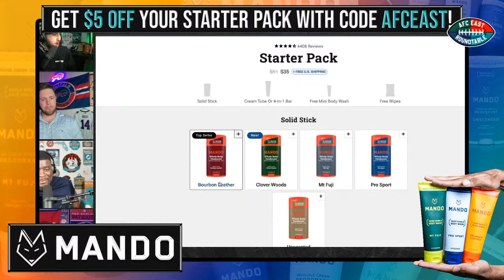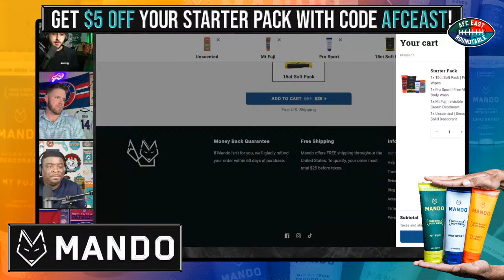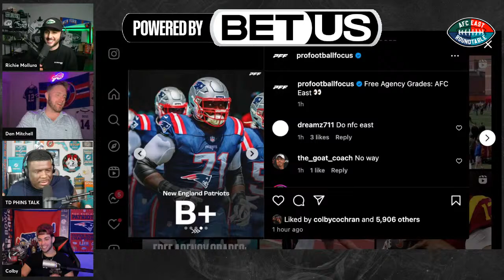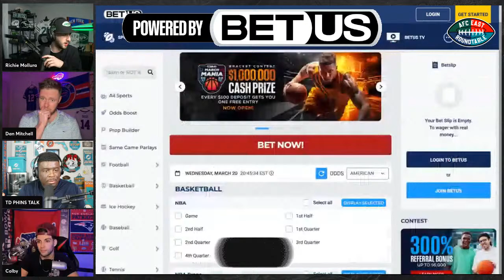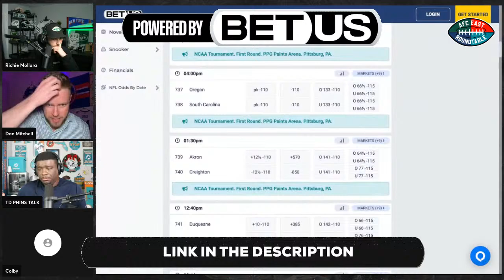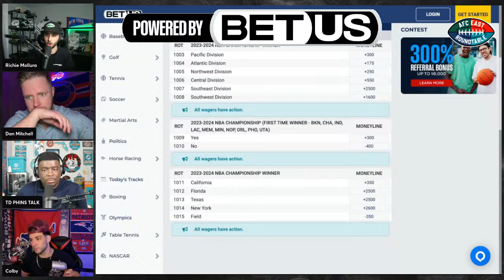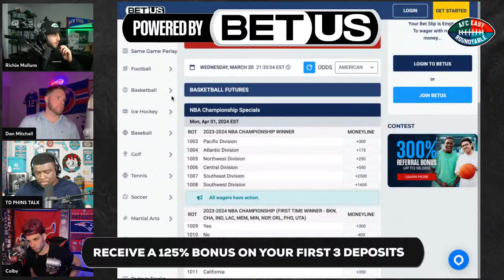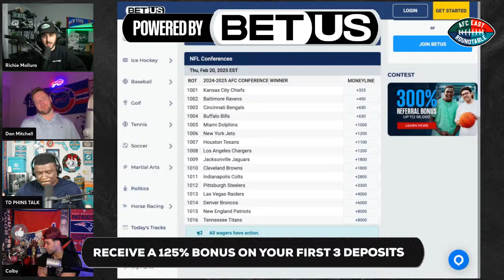AFC East Roundtable: Free Agency Latest News & Updates👀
Sign up for BetUS with this link to get 125% sign-up bonus up to $2500 on your first THREE deposits with code JOIN125.